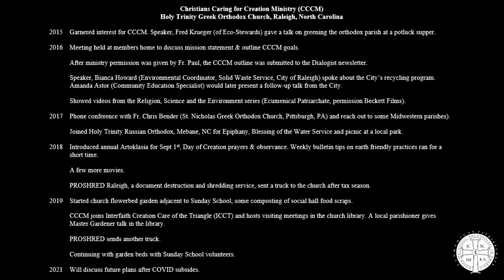"How-to" Green Your Parish - Episode 14: Learning from our Parishes - Holy Trinity (Raleigh, NC)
These “how-to” videos are the next phase of the Greening the Parish initiatives of the Department of Inter-Orthodox, Ecumenical and Interfaith Relations of the Greek Orthodox Archdiocese of America.

The videos highlight different environmental practices that are simple and practical for purposes of implementing in our homes, parishes and communities, while also offering insightful and informative educational recommendations.

All the videos can be found on the Greening the Parish Resource Page, along with many other helpful tools:  greenparish.goarch.org/

Look for new videos each week on the Orthodox Observer and on the Department Facebook pages!